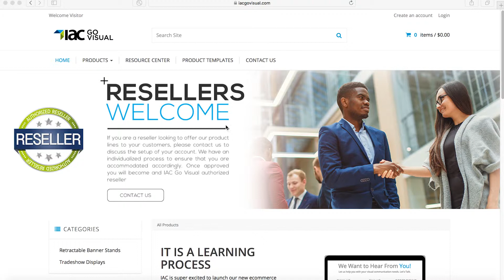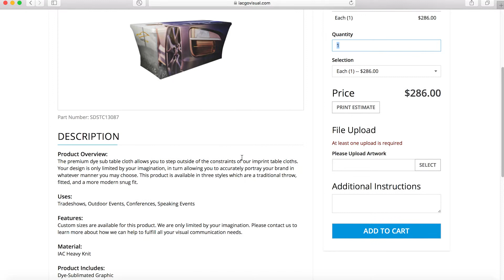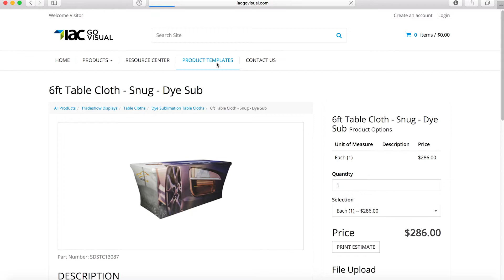IAC Go Visual Tutorials - Template Download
In this tutorial we will be showing you exactly how to find and download templates for our turnkey display products. This will ensure that your overall purchasing experience is seamless. It is important to note that all account on this platform will be subject to an approval process, which may take up to 24 hours.